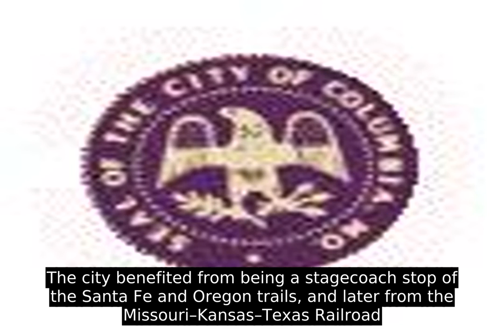Columbia, Missouri - History and Facts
As a Midwestern college town, Columbia has a reputation for progressive politics, persuasive journalism, and public art